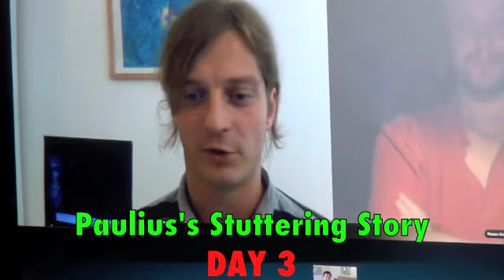STUTTERING SOLVED! - Paulius, the Netherlands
Do you have a stuttering or speech problem?
Live Stutter Free, in only 3 days!

Meet Paulius, a 27y.o. life-time stutterer. His stuttering has been eliminated in 3 days after his completion of a Speech Education Program which was taught individually on Skype.
Note, how Paulius's speech is transforming gradually during the first 15 minutes after the beginning of the class as he is learning and beginning to follow the NATURAL RULES for speech.
He is freed from his handicapped condition once and for all.
In a simple way, stuttering can be defined as an inability to produce words. For people speaking foreign language, it is much more difficult to select words for communication.

For Paulius, both English  and Russian are his SECOND languages. He is in the process of acquiring English and getting a job in Netherlands! It is obvious that he does not have difficulties speaking in his native Lithuanian language because he simply KNOWS it better!  His knowledge of English language is better than Russian and as a result, his spontaneous speech in Russian language is much worse than in English.

The uniqueness of Paulius's success is that he learned how to speak correctly in all 3 languages (Lithuanian, Russian, and English) while the class was taught to him in his two SECOND LANGUAGES!  This is an excellent proof of the fact that out method works for any individual speaking any language! Our Speech Education Program "ETALON" does not only ELIMINATE STUTTERING, but a great tool to enhance studying of foreign languages as well.
         Tension is not stuttering. Whenever students take an examination, they all are tense. But this does not mean that they are stutterers. Each time we are focused on performing of a challenging action, we become tense. This is normal.  Anybody who understands how language developments occurs in humans can see in this video that Paulius does not have tension of a stutterer, but it is a tension of a person who uses his second language for communication! The way he produces his words is PERFECT and his "tension" is the result of his hard work in studying English language in a new for him country and getting ready for his job interviews!

This video is prepared by Anna Deeter, M.A., a Speech and Language TEACHER of the FIRST and ONLY Speech Education Program for Elimination Of Stuttering in the world.

The ETALON method teaches that the problem of stuttering is the result of underdeveloped or lack of speaking skills in a human.

People are born without any skills. They do not know how to walk, hold a spoon, ride a bike, read, write and speak. They can, but simply do not know how yet. They have not learned yet how to move the muscles of their body in coordination and do not have yet in their memory the information about how to make the clear and coordinated movements of their muscles of their body.
People learn their both speaking and writing skills from their early childhood. Interesting  fact that even though children learn their writing skill under the strict guidance of teachers in school and parents, they are left on their own to develop their skills of speaking by the  principle of "whatever God will send". Such situation has been taking place simply because no professional scientific program (except ETALON) for formation of human speech, has ever existed in the world.  Naturally, with such a chaotic approach to the formation of the human's speech skills, "God does not send to all" to form their normal and full speech.

 Over 2,000 program graduates in Russia and in other countries (speaking English as a second language) have eliminated their stuttering once and for all!

Each and every program graduate has achieved 100% successful result guaranteed by his own 100% coordinated correct speaking actions.

Facebook: Live Stutter Free (close group),
                  SPEECH MASTERY (open group)
                   Mastery of Living - We Are What We Do!

Skype: annadeeter